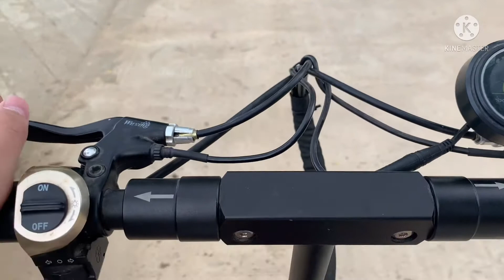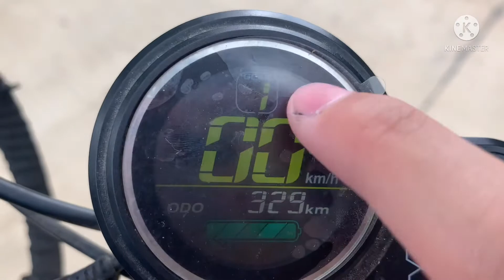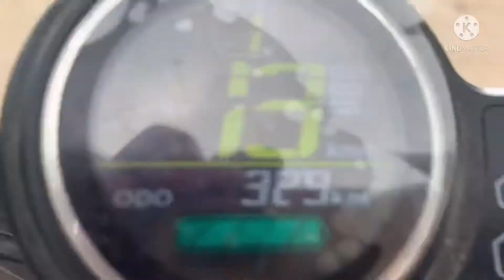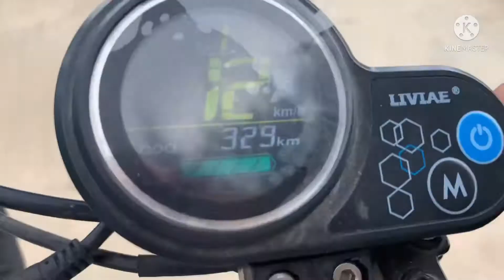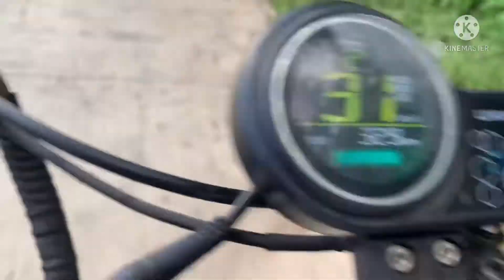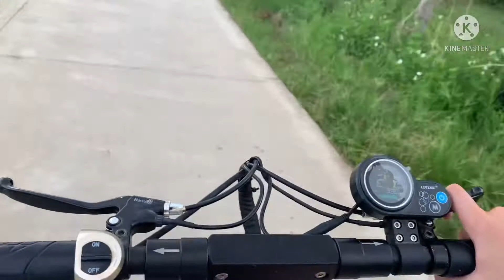วิธีขับสกูตเตอร์🛴⚡️